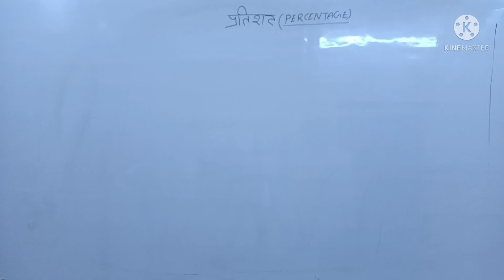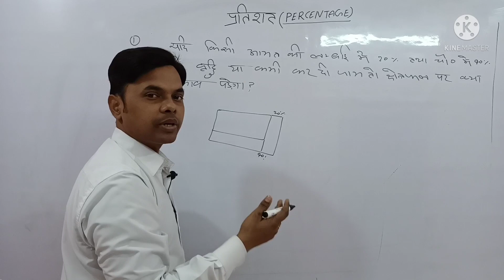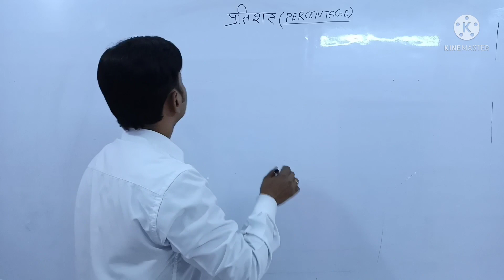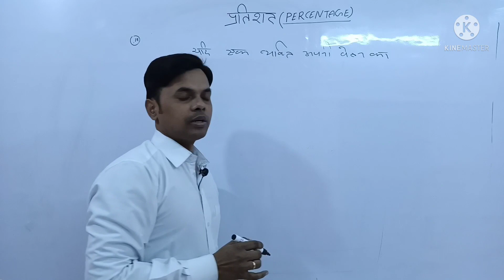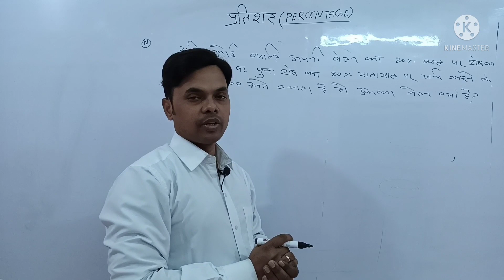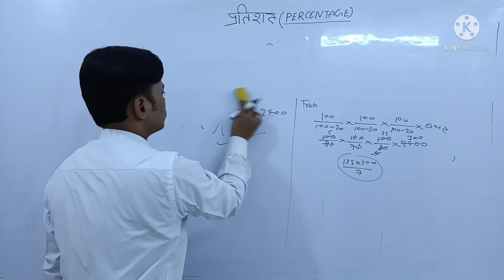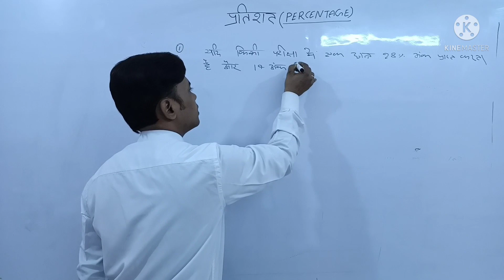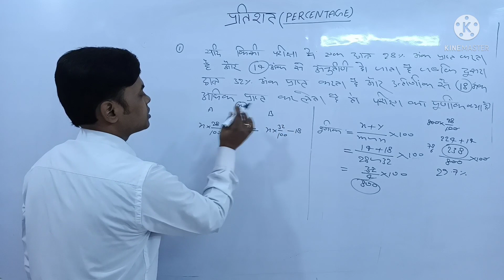percentage-3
preparation for one day exam ssc banking railway